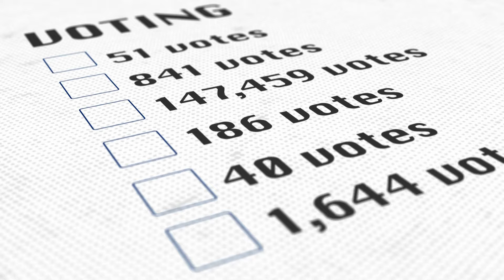WAR HOSPITAL - RECENSIONE! MARKIN78.IT.OFFICIAL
➡VISITA IL MIO STORE: MARKIN78-OFFICIAL-GARAGE-SHOP CON TANTI PRODOTTI PER GAMER, RACER E TANTO ALTRO!👍
➡VISITA IL MIO DRIFT N' RACING STORE: CON TANTI PRODOTTI A TEMA RACING!👍
➡VISITA IL MIO STORE CREATIVE FACTORY!

Ciao a tutti Drivers!
Come state? Spero alla grande!
Oggi vi presento un nuovo video recensione, parliamo di WAR HOSPITAL! Questo gioco è arrivato secondo nel sondaggione, quindi ho deciso di portarlo sul canale!🤩
WAR HOSPITAL è un giocone Divers!
Forse per l'argomento che tratta e la modalità di gioco non sarà per tutti, ma per coloro che almeno lo proveranno sono sicuro che regalerà una esperienza ludica davvero unica ed interessante!
Volete sapere di più?
Allora non mi resta altro che augurarvi una Buona Visione!

💻Pc usato ingame / Pc used ingame:
MSI GL63 8SD - NVIDIA GTX1660Ti
🎇Grafica settata su: ULTRA🎇